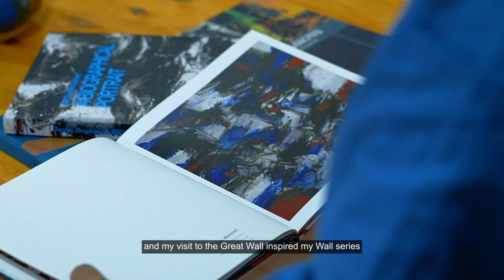In the Studio with Suzlee Ibrahim | The Artist's Studio | G13 Gallery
G13 Gallery is pleased to present “In the Studio with Suzlee Ibrahim”, a part of our interview video series in conjunction with the release of “The Artist's Studio: Exploring the Workspace of 17 Malaysian Artists,” a 300-page publication that offers a personal journey into the private workspaces of 17 Malaysian artists. In this video, Suzlee emphasizes the importance of distraction-free studio for artistic meditation and highlights the significance of consistent engagement with artwork and viewing art as a form of spiritual nourishment. For a more in-depth understanding, be sure to watch the video!

Join us on 2 December 2023 (Saturday) at G13 Gallery to celebrate the book launching and the group exhibition. The group exhibition runs from 2 to 23 December 2023.